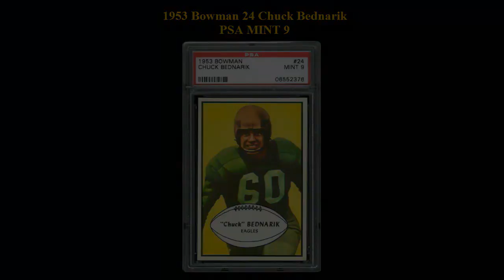Collectors Corner cards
Weekly Card Picks - week of May 13